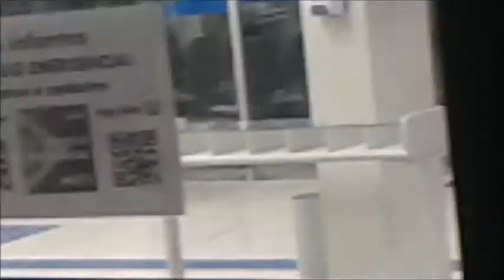Caixa Econômica Federal não tem nenhum envelope prá depósitos em 03/05/2020